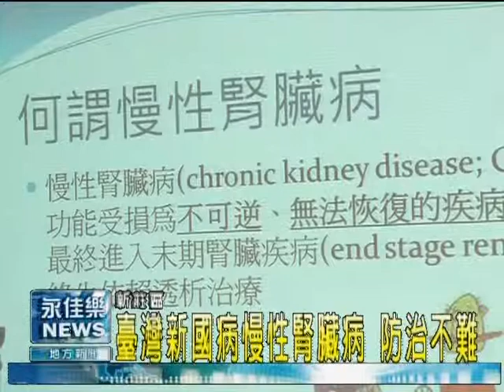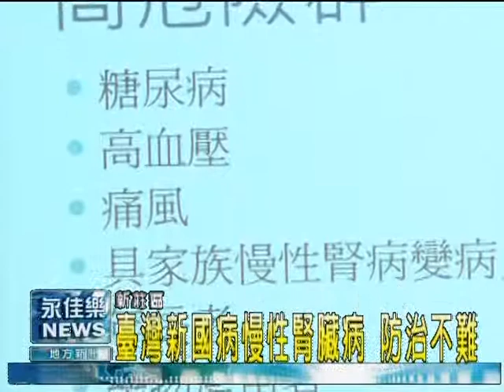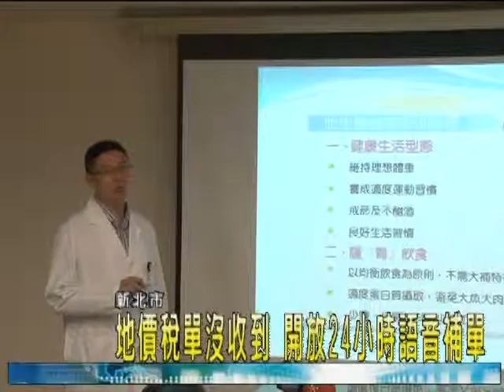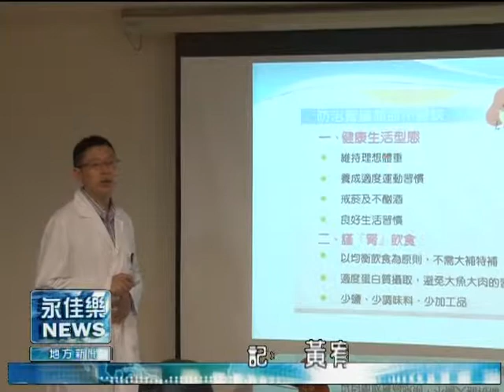1106臺灣新國病慢性腎臟病 防治不難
臺灣新國病慢性腎臟病因為早期並無明顯症狀，等到發現時，腎臟機己經出現損傷的情況，這樣沉默的殺手讓人措手不及.
臺北醫院腎臟內科吳明燦醫師就指出面對三高族群,吳一師特別提出了建言.